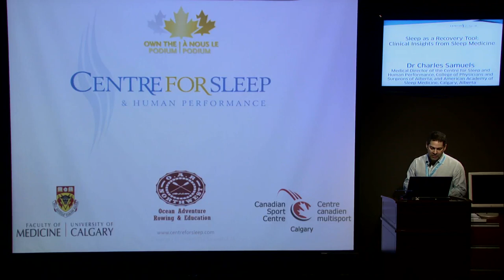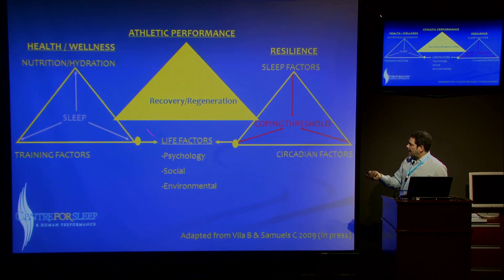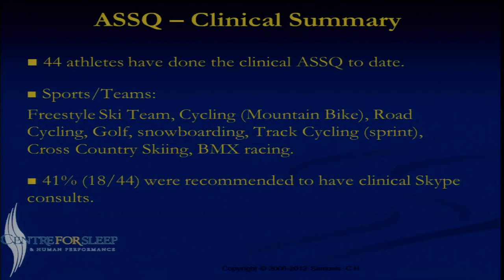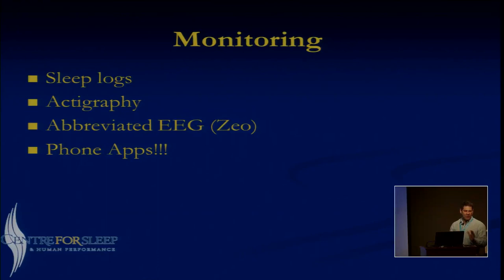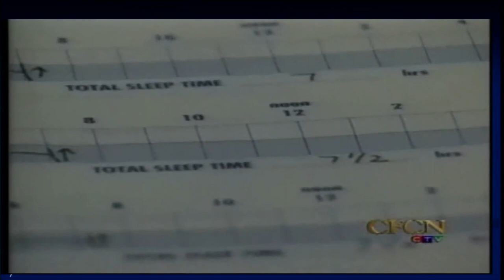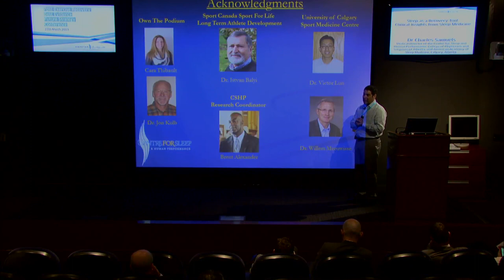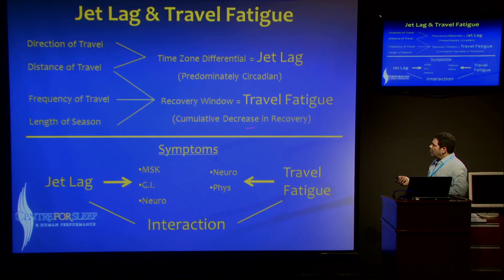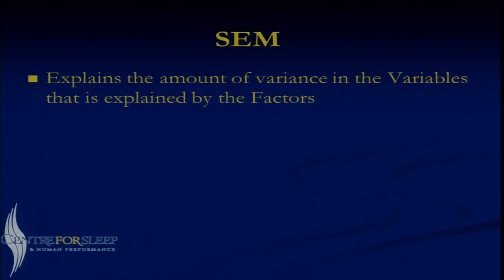Sleep as a Recovery Tool ,Clinical Insights from Sleep Medicine by Dr Charles Samuels.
Sleep as a Recovery Tool: Clinical Insights from Sleep Medicine
Presented by Dr Charles Samuels
Post-Exercise Recovery: Best Evidence -- Future Strategy Conference
27 March 2013, Aspetar
Doha - Qatar